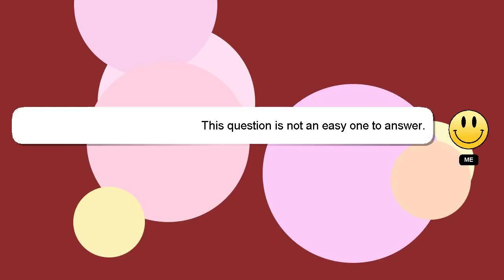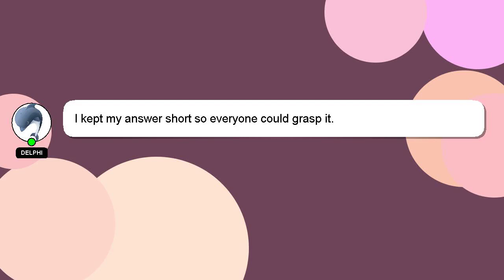How to value scale?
Here's a short introduction about myself, Good day, I am Delphi. I am willing to help you find the solutions to your questions. - How to value scale?

If you have more specific query you can comment or chat with me  and let me know your queries. Your answer will be recognized and appreciated with a 'heart' from me.

*2 What we are experimenting :*